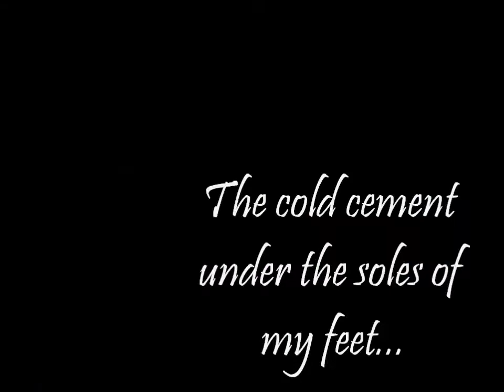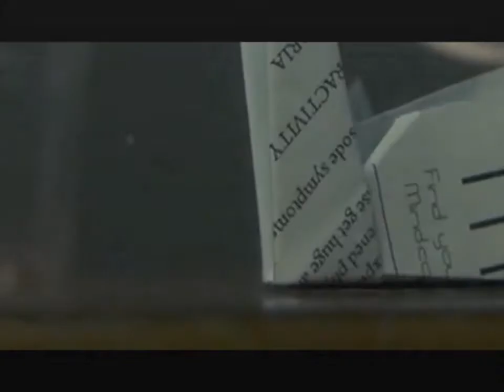Suicidal Dreams book trailer.